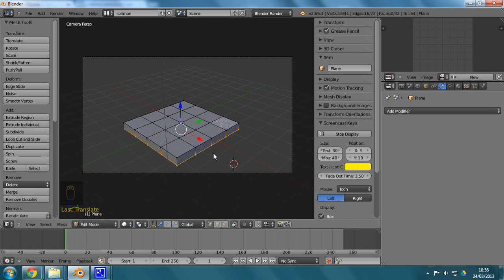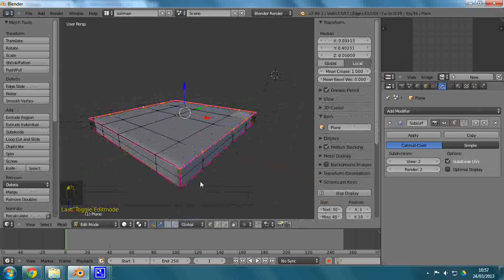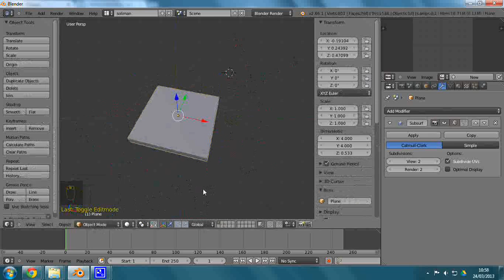cantos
3D Blender Cantos Bordes